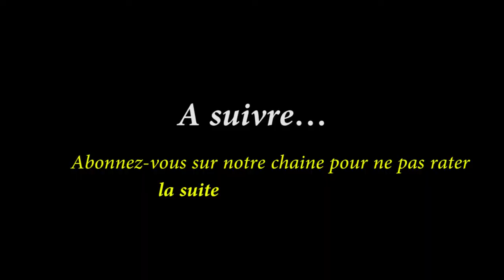Entretien de l'un des vétérans du championnat de Football du Burkina sur CS Médias.